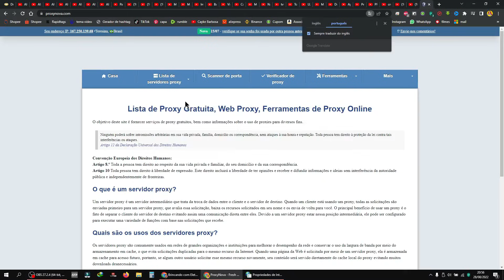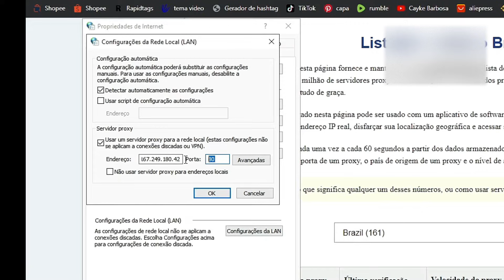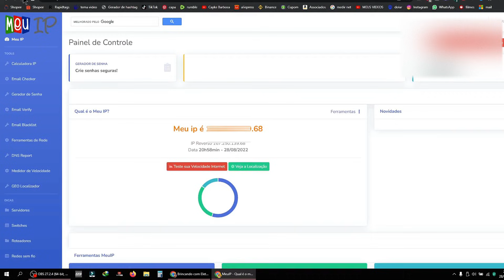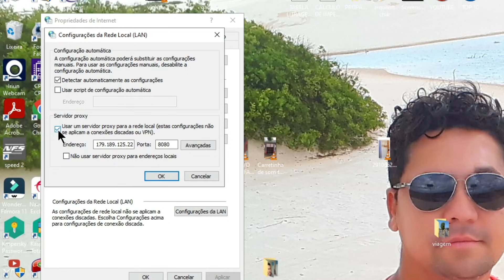📶Como Mudar o IP do Computador, Rápido e Muito Fácil atualizado (sem programas)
Tem como mudar o IP do pc?
O que acontece se eu mudar o IP do pc?
Como mudar o IP do pc via prompt de comando?
Como mudar o endereço de IP do roteador?
anuncios marketing chevrolet
Santander
nubank
hyundai
hsbc
fiat
dolar
chevrolet
banco nubank
banco inter
aposta
compra
google
investimento
monei
real
tigrinho
ações
compras
investimento
pobreza
rico
fortuna
universo
jp morgan chase
wells fargo
criptomoedas
anuncios marketing